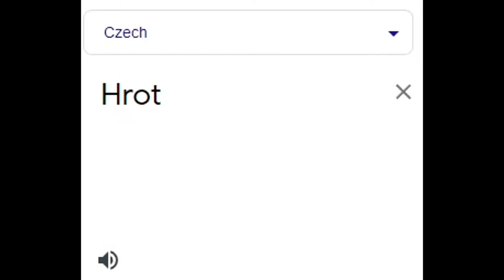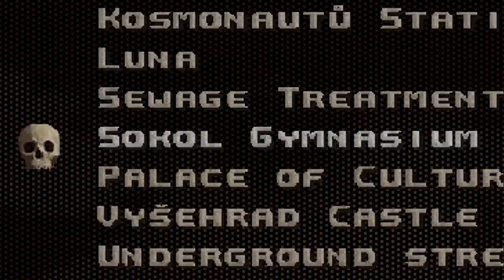The HROT Soccer Ball Trickshot Saga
grown man who talk-whispers into an XBOX live microphone under a blanket BACK AT IT AGAIN

The Legend of Zelda: The Wind Waker
DOOM - Meathook (Slayer Gates)
Advance Wars: Dual Strike - Mode Select